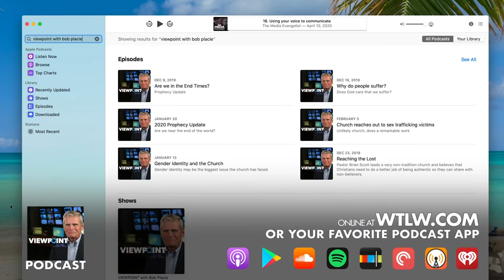ViewPoint with Bob Placie: Why does God care who I sleep with?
SAM ALLBERRY IS AN APOLOGIST AND AN AUTHOR. WITH A STRONG PASSION FOR GOD, HE STRUGGLED WITH A SAME-SEX ATTRACTION FOR MANY YEARS. HE SHARES WHY THERE IS SUCH A CONFLICT TODAY OVER THE BIBLICAL WORLDVIEW OF SEX AND MARRIAGE AND WHY GOD DOES CARE ABOUT OUR RELATIONSHIPS.